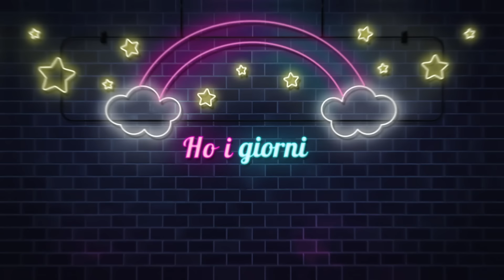DJ JAD & WLADY - Tonight Mon Amour (feat. IL CILE & KATIA RICCIARELLI) (Lyric Video)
ASCOLTA ORA SU SPOTIFY: lnk.to/tonight-mon-amour

La vita è una strada sterrata
Se cerchi una dea la trovi bendata
Se cerchi un amore e’ guerra annunciata Poi volano pietre come a un intifada
Io non sono un influencer
Sono un tipo da helter skelter
Bevo spiriti on the rocks
Ma non mi serve l’alka seltzer

Tonight mon amour
Faccio storia come Elvis e poi sparo alla TV
Tonight mon amour
Riempio i calici del cuore e dopo non ti penso più

La vita è un selfie di gruppo
Ma non sono bravo col trucco e parrucco Vesto di nero ma non sono a lutto
Adoro il proibito ma non il frutto
Ne ho viste di cose che voi umani Fareste la ola alzando le mani
Ho i giorni graffiati da sbalzi di umore Pensieri inesplosi nella ventiquattr’ore
È un livido che vola via
Questa vita di anarchia
Ma è meglio un anima che barcolla
Che sogni in anoressia

Guarda la gente che si sbraccia
La musica che si alza
La gente che si sbraccia
La polizia s’incazza

Stanotte va così
Stanotte va così
Anche se è lunedi
Stanotte va così
Stanotte va così

La polizia s’incazza

Stanotte va così
Stanotte va così
Stanotte va così
Stanotte va così
Stanotte va così

(P) 2021 JE aka Just Entertainment under exclusive license of Synthomi S.a.s.